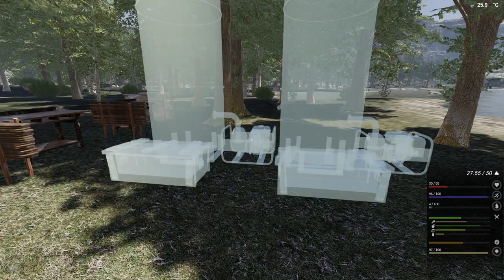A dispărut scutierul - The Infected ep 2